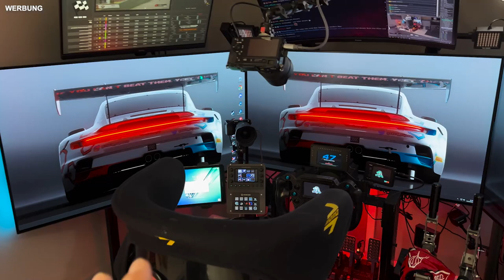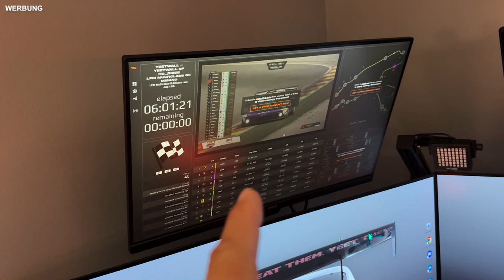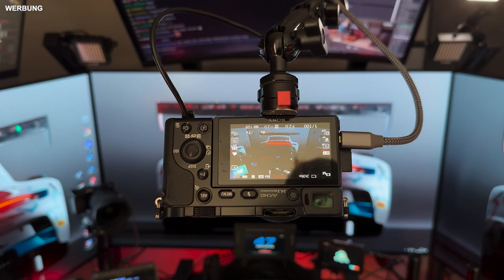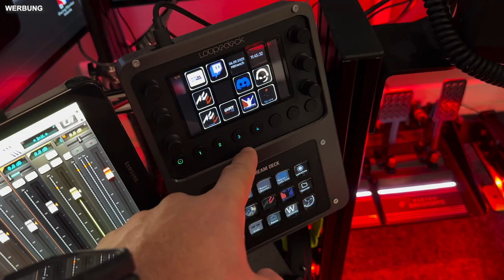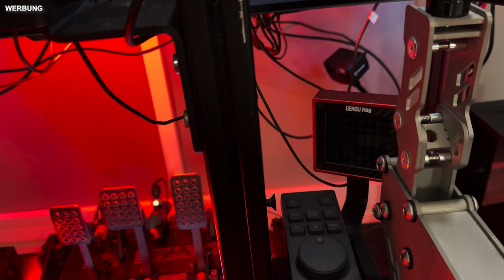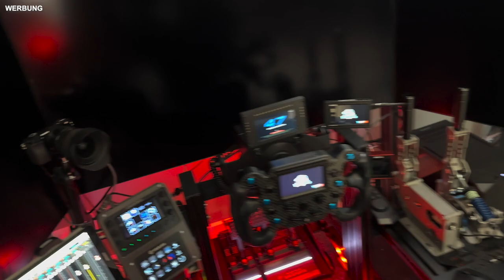Mein NEUES SIM RIG - Update 2023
Gaming PC:
• CPU-Kühler (be quiet! Dark Rock Pro 4)
• Gehäuse (be quiet! PURE BASE 500 Window)
• Netzteil (be quiet! STRAIGHT POWER 11 Platinum 1200W)
• Arbeitsspeicher (Kingston FURY DIMM 32 GB DDR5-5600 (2x 16 GB) Dual-Kit

• Arbeitsspeicher (Kingston FURY DIMM 64 GB DDR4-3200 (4x 16 GB) Quad-Kit)

**=Reflink